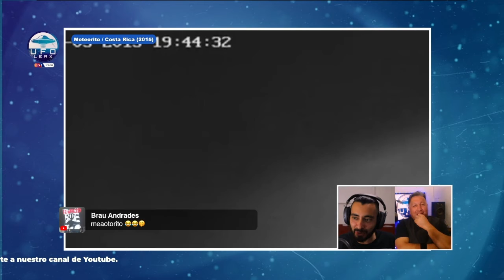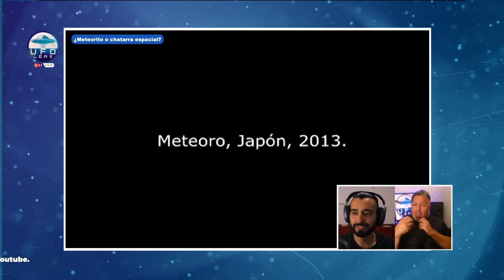UFOLEAX ¿Meteorito o Chatarra espacial?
¿Meteorito o Chatarra espacial?, averigua como distinguirlos.